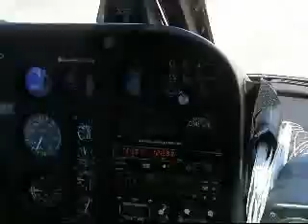Grand Canyon Helicopter Tour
Grand Canyon Helicopter Tour taken on April 8